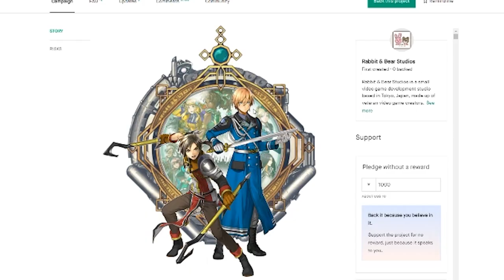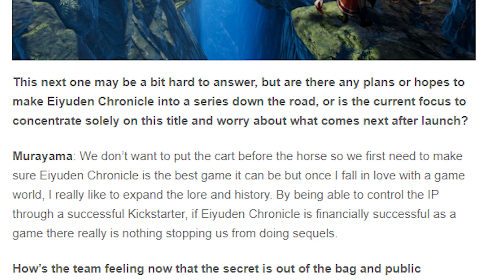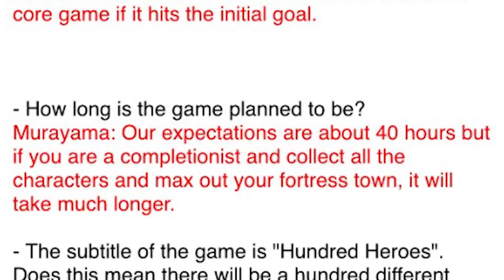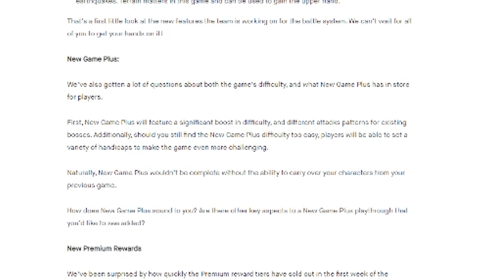Eiyuden Chronicle - Kickstarter Update & Discussion - 8 Days In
In this video I cover all the information we have learned so far since the Kickstarter began, the stretch goals we have reached, and share my thoughts and hopes for the future!